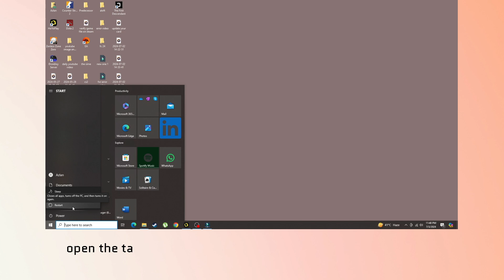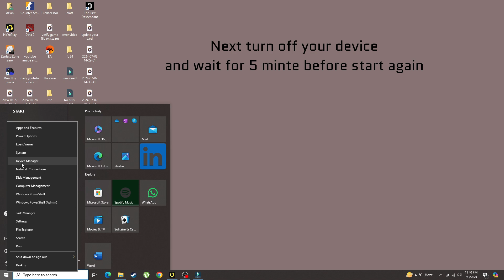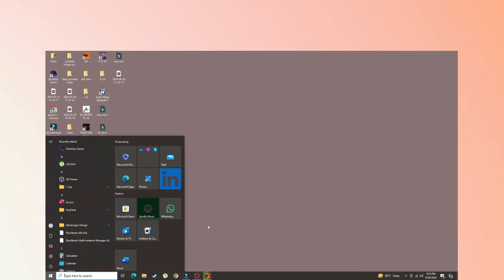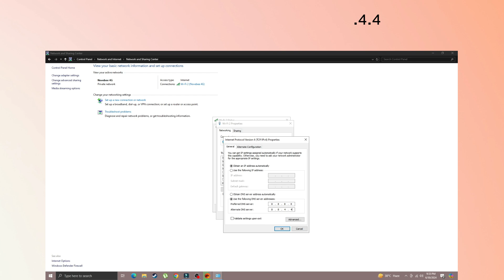How to Fix Connection Lost Error in Hunt Showdown 1896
In this video, you will learn why you are getting Connection Lost Error in Hunt Showdown 1896 and how to fix it.